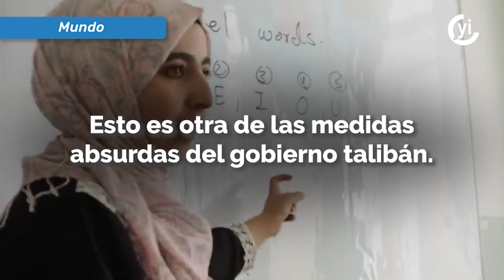Duro golpe a los derechos de las mujeres y a la economía en Afganistán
Mohammad Sidik Akif Mahajar, portavoz del Ministerio para la Propagación de la Virtud y la Prevención del Vicio, informó que la orden se dio el 24 de junio y que todos los salones deberán estar cerrados el próximo 27 de julio.